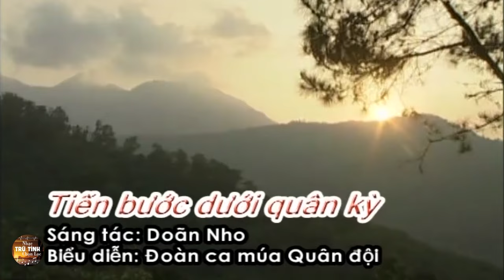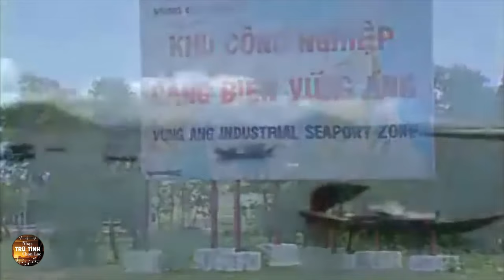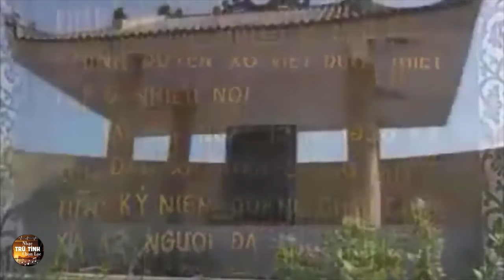10 Bài Hát Nhạc Đỏ Tuyển Chọn, Thư Giãn Về Đêm | Nhạc Đỏ Tiền Chiến Nghe 1 Lần Nhớ Mãi